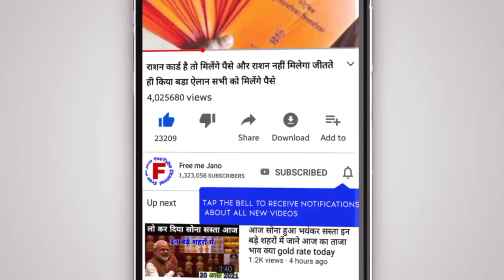आज चांदी हुई भयंकर महंगी इन बड़े शहरों में जाने क्या है आज का चांदी का ताजा रेट silver rate today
(Thanks)

12 December 2021, aaj ka Sone sone ka bhav//gold rate today//Gold price today//sone ka bhav aaj ka

Search key

1. gold and silver price,
2. aaj ka Sone Chandi ka bhav kya hai,
3. today silver rate
4. today gold rate
5. today gold price
6. what is the price of gold today,
7. what is the great gold silver today,
8. petrol diesel rate today live,
9. 22, and 24, carat gold rate
10. silvers p4
11. Aaj Sone aur Chandi ka bhav,
12. today gold rate,
13. today silver rate,
14. today Sona Chandi rates,
15. today Gold price India,
16. today gold price in all over India and city,
17. gold rate price today,
18. 1 kg Chandi ka rate,
19. ek kilo Chandi ka rate,
20. 10 gram sone ka bhav,
21. 10 gram gold price today,
22. 1 kilogram Chandi ka rate,
23. 1 kilo chandi price,
24. silver price today in India,
25. 12 December 2021 today gold rate, 12 December 2021 aaj ka Sone Chandi ka bhav ! Gold price today ! Gold rate today, Aaj Sone Chandi ka correct bhav